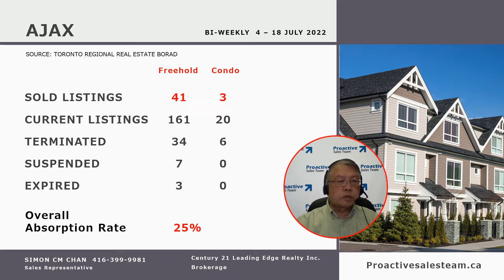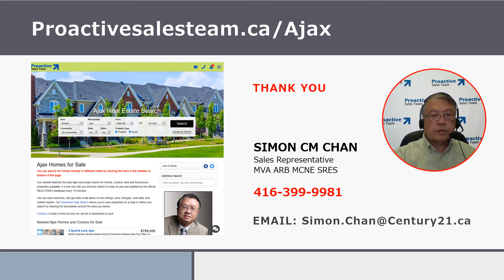Two Minutes market watch Ajax 2022 July 4-18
* Two Minutes Real Estate Market Watch Ajax
* All activities including Number of SOLD, ACTIVE, EXPIRED, TERMINATED & SUSPENDED listings
* Average sold price and days on market to sell homes
* Century 21 Leading Edge Realty Inc., Brokerage
* Proactivesalesteam.ca